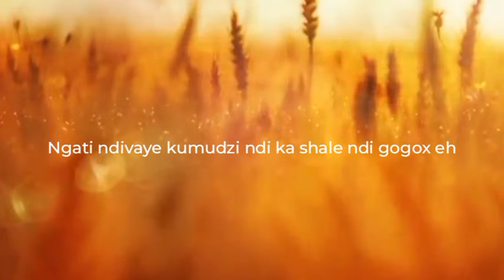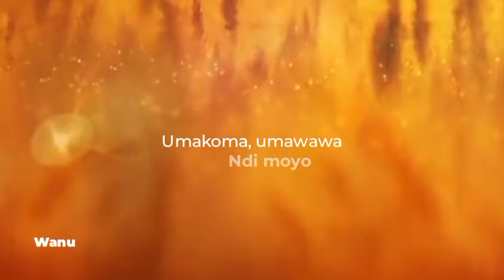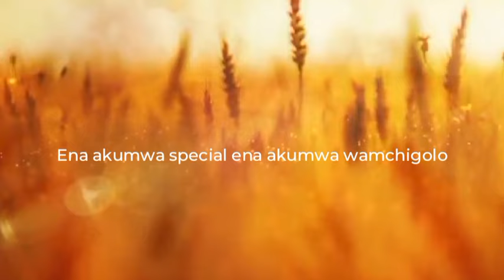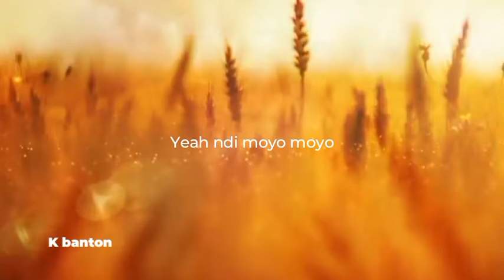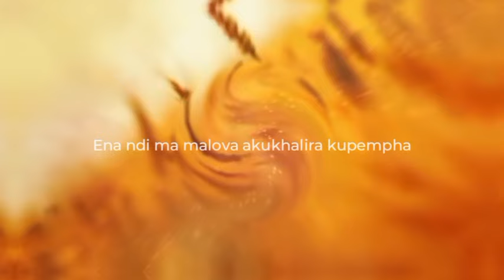Joe Kellz - Moyo remix (Ft Evanzmuzik, Guntolah, same Chris, Mwanache, K Banton, Black Nina & Wanu)